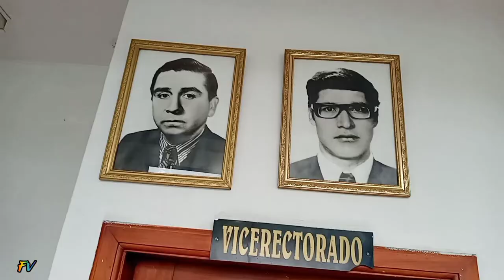50 años "U.E. Pedro Fermin Cevallos"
50 años de mi apreciado colegio
Espero que te guste y me regales  gran like, comenta y lo más importante:

✅ Facebook: Fernando Villacrés oficial